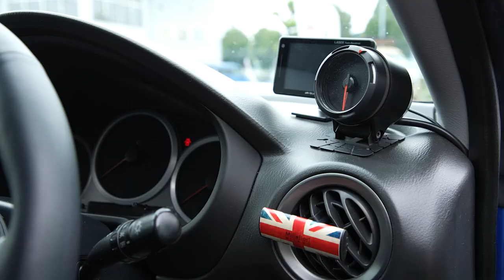愛車紹介！ものすごく愛を感じるWRX【ザ・峠】【ROOTS】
遊戯配信にご参加いただいたWRX女性オーナーももみうちさんの愛車を紹介して頂きました。
細部の細部の細部まで大切に乗っている愛を感じる１台でした。
こんなに大切にされている愛車もなかなかありません！ぜひご覧ください！

『ROOTS』とは